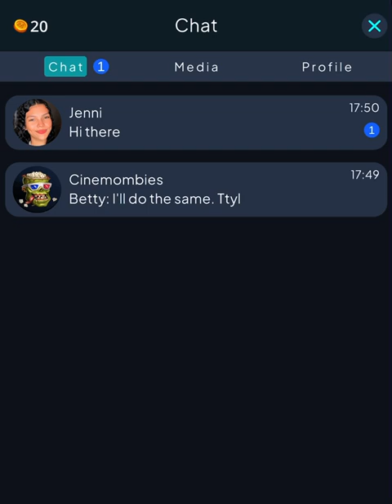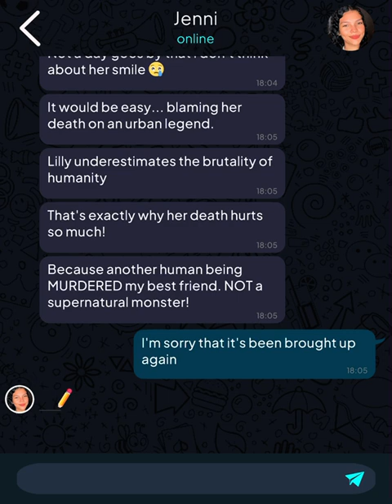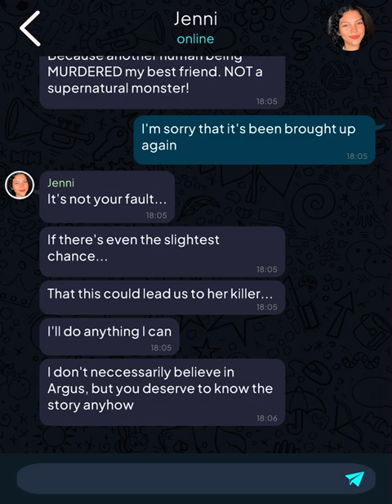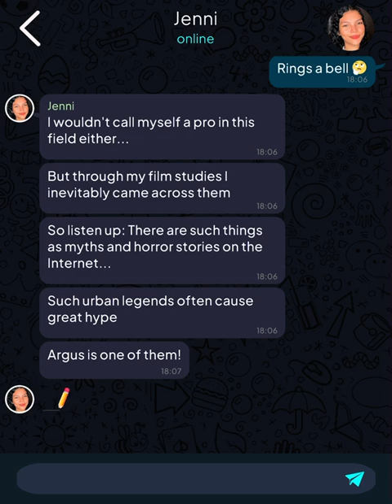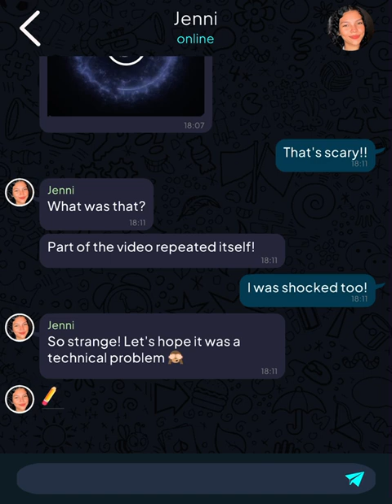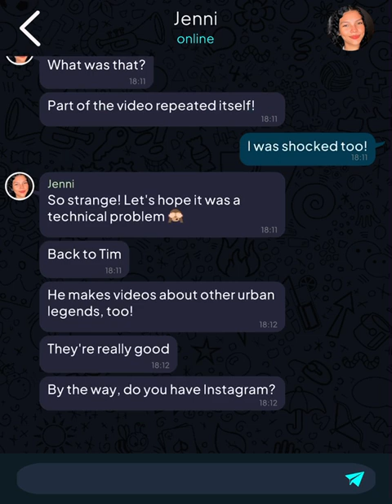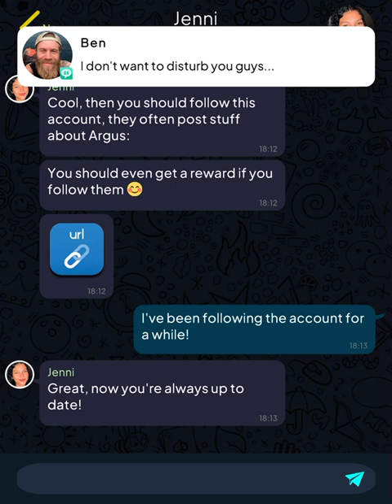Argus: Urban Legend (Part 6)